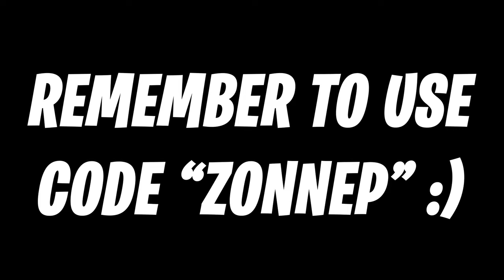I’ll let my clips do the talking...🤫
Proly my best vid yet, hope it blows up❤️

Shoutout to Flash for the title idea🐐

Been grinding for BH for 4+ months :) hope my grind pays off!
Make sure to LIKE this VID UP!! Helps my vids get noticed!

Thumbnail: Incredible

Song(s) used in the video: Key Glock- Gang Shit no Lame Shit

Program used to edit: Adobe Premiere Pro 2018

My equipment: Mic/Headset: Blue Yeti USB Condenser Microphone Keyboard: Logitech G Pro Mechanical Keyboard (Romer G switches) Mouse: Logitech G502 Proteus Core Monitor: Alienware 25 Inch Gaming Monitor (240HZ, 1080p)

You might have found this video by searching the following:
BH100kRC
fortnite underrated player
fortnite cracked
fortnite gameplay
fortnite season 9
top fortnite player
overwatch
play of the game
professional fortnite
clips fortnite
snipes fortnite
team bh
release the hounds
bloodhounds fortnite
streamlabs fortnite
fortnite fast edits
fortnite pc player
flood type editor
nle choppa fortnite
clever fortnite
combat shotgun fortnite
crazy keyboard and mouse player
insane flicks fortnite
fortnite xbox player
fortnite ps4 player
xbox settings
ps4 settings
pc settings
how to get better at fortnite
improving in fortnite
fortnite montage
fortnite edit
the london
travis scott
young thug
J. cole
new song
sus sway
FaZe Sway
polo g
through da storm
sweet thangs
tee grizzley
billieeilish
recruit
cracked
underrated
sway
darkbomber
fast edits
symfuhny
tfue edits
russ beat
drake beat
drake fortnite
juice wrld unreleased
juice wrld relapse
juice wrld leaked
rodeo
lil nas x
lil nas x fortnite
whitegold
travis scott leaked
playboi carti leaked
travis scott fortnite
playboi carti fortnite
BHTOP3
top BH grinder
future fortnite
100 shooters
meek mill fortnite
baguettes in the face
nav
boogie with a hoodie
nav fortnite
NLE Choppa
Shotta Flow
Shotta Flow 3
xxxtentacion fortnite
xxxtentacion
lovely
khalid
khalid montage
billie eilish
billie eilish fortnite
ICE fortnite
gucci mane
lil baby
gunna
YSL
guwop
triple edit binds
tfue editing
scroll wheel reset
fastest reset fortnite
clips fortnite
key glock fortnite
key glock songs
future BH recruit?? sike nah y’all thought